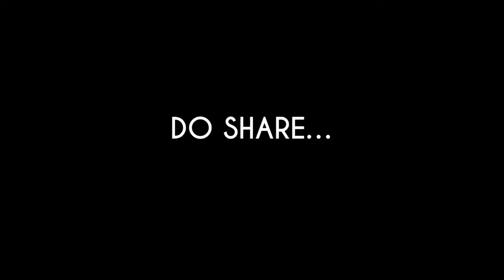(Fakta yang Penting) Bapak Telekomunikasi Dunia.!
Kala itu, Bell mulai mengerjakan telegraf harmonik,
perangkat yang memungkinkan banyak pesan dikirim melalui kabel
pada saat yang bersamaan. Saat mencoba menyempurnakan
teknologi tersebut, Bell juga mengerjakan proyek lain,
yakni mencari cara untuk mengirimkan suara manusia melalui kabel.

Pada tahun 1875, Bell, dengan bantuan rekannya Thomas Watson,
berhasil menemukan perangkat sederhana yang dapat mengubah listrik menjadi suara.
Dia kemudian mendaftarkan temuannya itu ke kantor paten,
dan menerima hak paten atas perangkat tersebut pada 7 Maret 1876.
Alexander Graham Bell tercatat sebagai pemegang hak paten sekaligus
penemu dari telepon, yang kemudian membawa perubahan besar dalam cara komunikasi umat manusia,.

Alexander Graham Bell lahir di Edinburgh, Skotlandia, pada 3 Maret 1847.
Dia adalah anak kedua dari Alexander Melville Bell dan Eliza Grace Symonds Bell.
Nama 'Alexander' berasal dari nama kakek dari pihak ayah,
sedangkan nama tengah 'Graham' ditambahkan ketika dia berumur 10 tahun.

Bell memiliki dua saudara laki-laki, Melville James Bell dan Edward Charles Bell,
keduanya meninggal dunia karena TBC. Bell tumbuh dewasa dalam pengaruh kental keluarga dan lingkungan kelahirannya. Kota kelahirannya di Edinburgh, Skotlandia,
dikenal sebagai "Athena dari Utara" karena kekayaan seni budaya dan kemajuan di bidang sains.

Pada tahun 1870, keluarga Bell pindah dan menetap di Brantford, Ontario, Kanada. Di sana,
dia mendirikan bengkel untuk melanjutkan studinya tentang suara manusia. Setahun kemudian,
dia pindah ke Boston, Amerika Serikat, dan mulai mengerjakan perangkat yang dikenal
sebagai telegraf harmonik.  Untuk mengerjakan proyek-proyeknya, Beel mendapatkan
dukungan finansial dari investor lokal Thomas Sanders dan Gardiner Hubbard.

Selama tahun 1873 hingga 1874, Bell menghabiskan siang dan malam yang panjang untuk
menyempurnakan telegraf harmonis. Pada 11 Juli 1877, Bell menikahi Mable Hubbard,
putri dari Gardiner Hubbard. Mable diketahui tuli sejak masa kanak-kanaknya.
Mereka dikaruniai empat orang anak, dua putra dan dua putri.
Namun, kedua putra mereka meninggal saat masih bayi. Nasib ibu dan istrinya yang sama-sama tuli,
disebut sebagai alasan utama Bell menaruh perhatian lebih pada teknologi suara.

Alexander Graham Bell meninggal dunia pada 2 Agustus 1922, dalam usia 75 tahun di Nova Scotia,
Kanada, karena komplikasi diabetes. Dia meninggalkan istri dan dua orang putri.
Selama pemakaman Bell, setiap telepon di Amerika Utara dimatikan untuk menghormati jasanya
atas penemuan perangkat tersebut. Hingga sekarang, Bell masih tetap dikenang karena karya
terobosannya dalam teknologi suara dan perhatiannya pada pendidikan bagi orang-orang tuli.
Telepon, penemuan Bell yang paling terkenal.